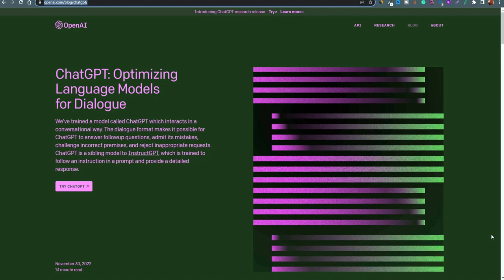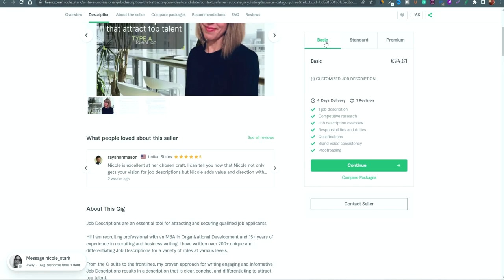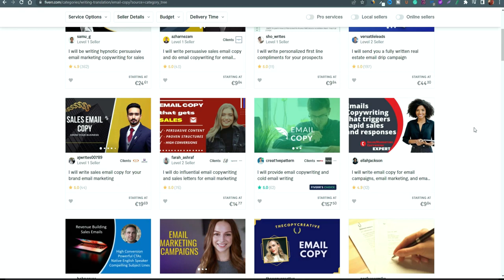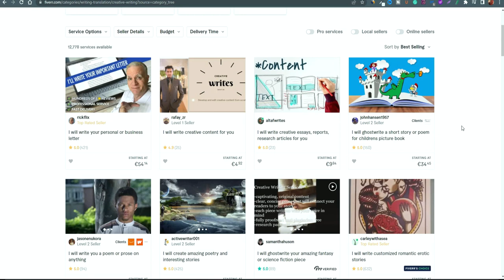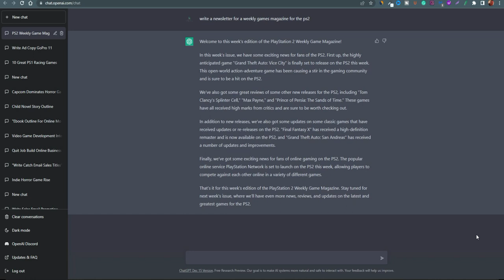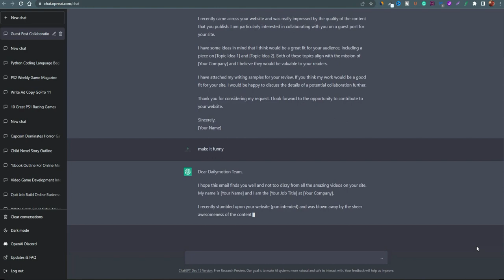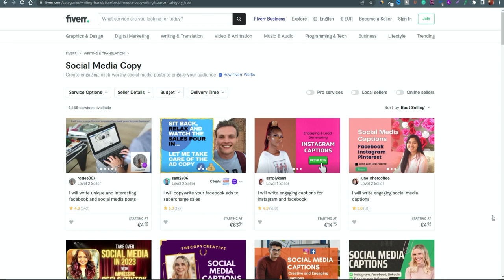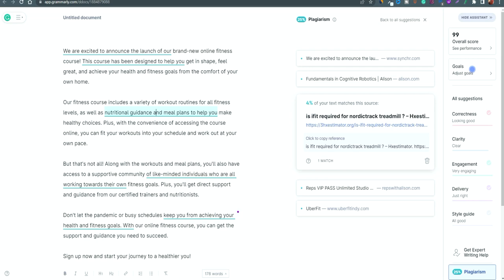15 Online Business Ideas to Make Money Online with Chat GPT for Lazy People | FULL GUIDE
This guide will look at 15 online business ideas & ways to make money online with Chat GPT for beginners.

Video Chapters:

00:00 1 - BRAND NAME IDEAS
05:37 2 - JOB DESCRIPTIONS
09:05 3 - SPEECH WRITING
12:21 4 - PODCAST WRITING
15:12 5 - EMAIL COPY
19:56 6 - EBOOK CREATION
24:57 7 - CREATIVE WRITING
23:28 8 - AD COPY
31:11 9 - NEWSLETTERS
32:44 10 - Technical Writing
35:23 11 - Blog Articles
38:47 12 - Out Reach Messages
41:44 13 - Ai Content Specialist
44:23 14 - Resume Writing
47:48 15 - Social Media Copy

NEED HELP OR GOT ANY QUESTIONS- EMAIL